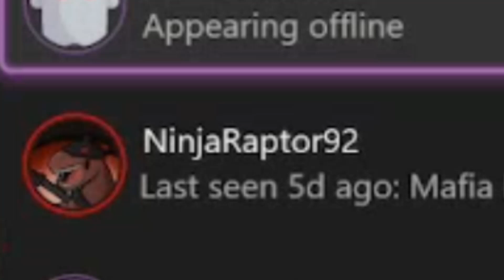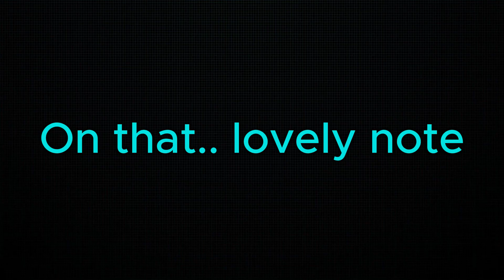ITS WORTH IT TO GET THE GUN! (with the homie ninja)